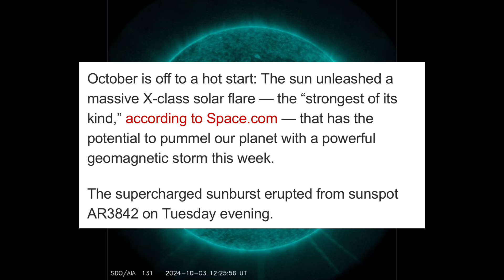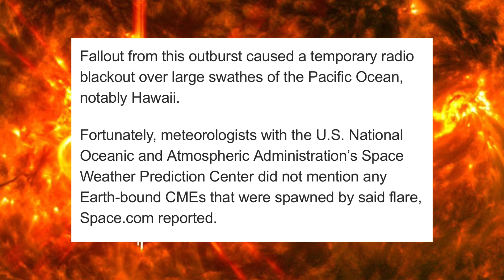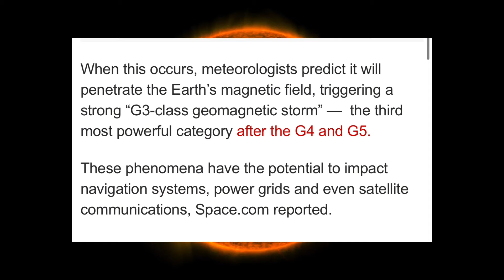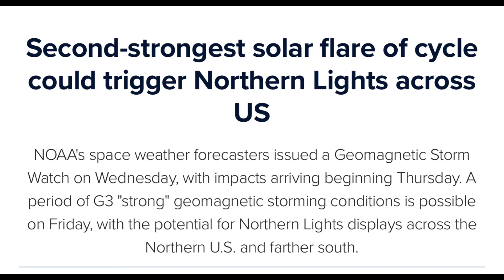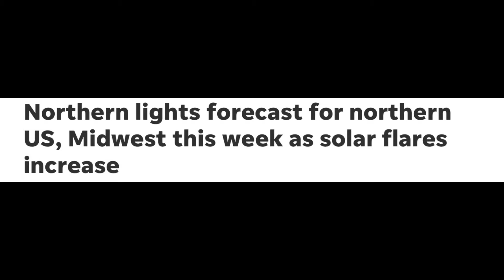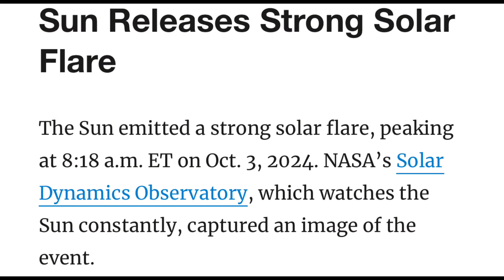What Just Happened To The Sun Was VERY STRANGE!!!